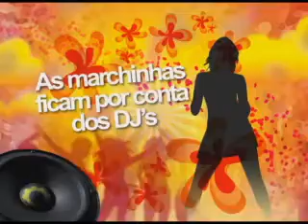VT Villa das Flores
VT Villa das Flores carnavilla